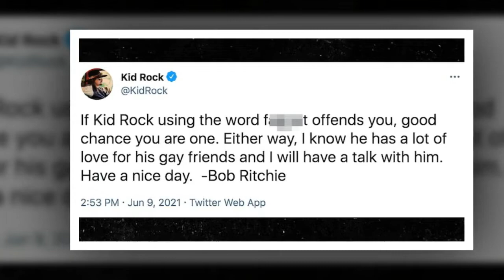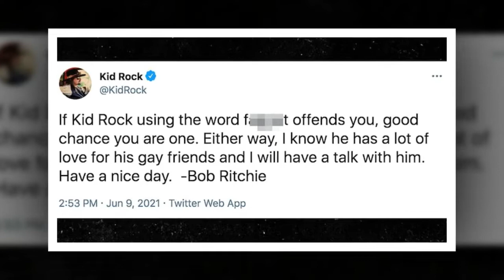Kid Rock Repeats Homophobic Slur in Response to Video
Kid Rock's hatefulness is showing again, and he seems pretty damn proud of it -- while responding to the video of him hurling a homophobic slur, he's choosing to repeat the word and attack his critics.
The singer publicly addressed the video TMZ posted of him using the epithet at a Tennessee bar l